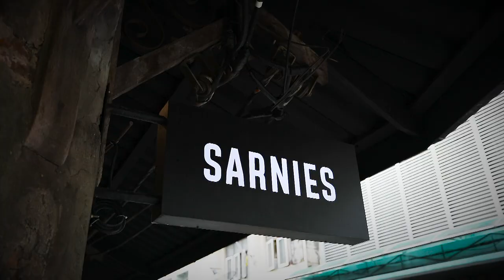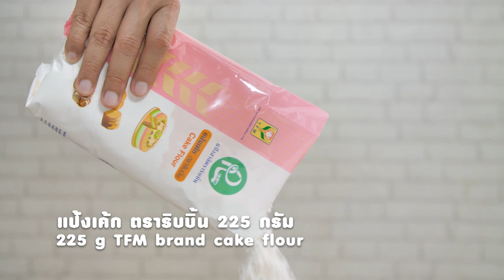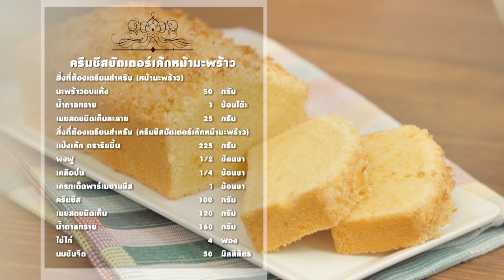รายการ "อดเปรี้ยวกินหวาน" เท้ดดี้ พาชิมร้าน "SARNIES" I EP 82 [ 1/3 ]